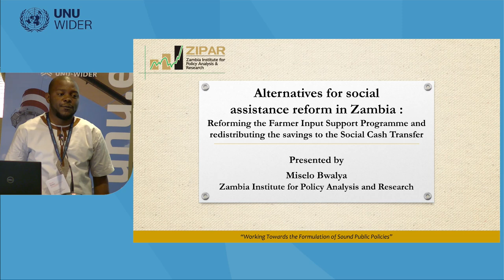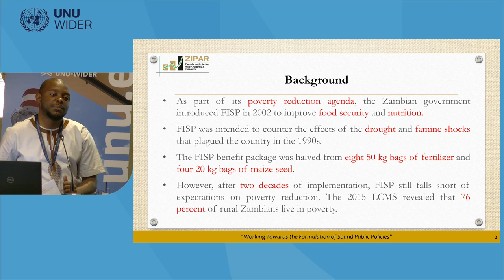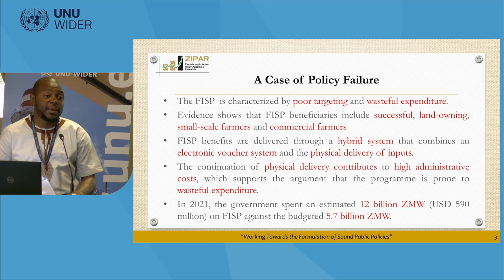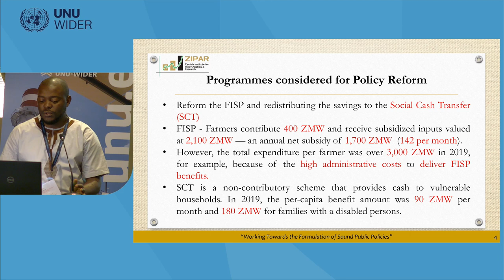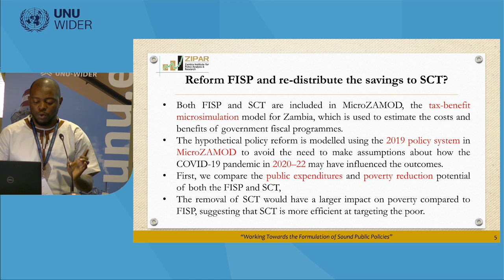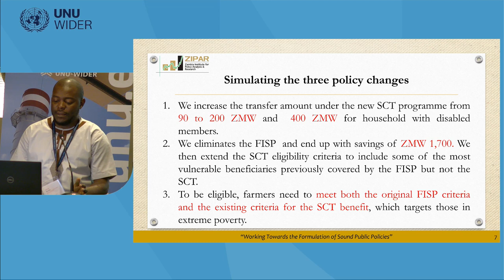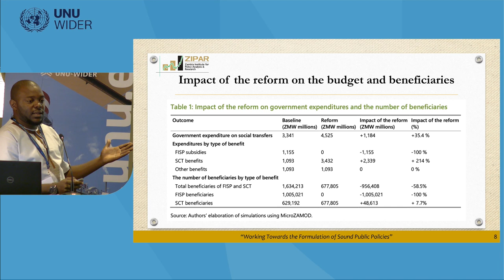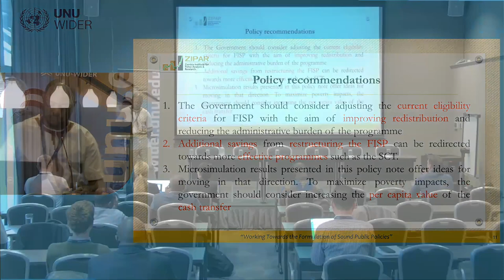5.4 SOUTHMOD policy notes session - Miselo Bwalya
This session introduces the most prominent tax-benefit related discussions and findings in three developing countries: Viet Nam, Mozambique and Zambia. The simulations and analysis behind the findings were executed by local researchers/experts that have taken part in SOUTHMOD modeling training events. From excise tax on tobacco in Viet Nam, to VAT reform in Mozambique and reshuffling agricultural subsidies in Zambia, this session brings up the national debates and expert recommendations for better securing funding to advance Sustainable Development Goals in the local setting.